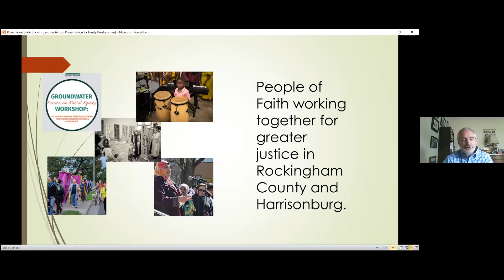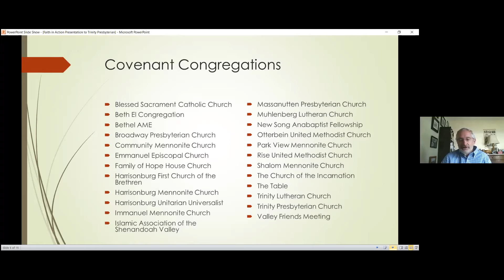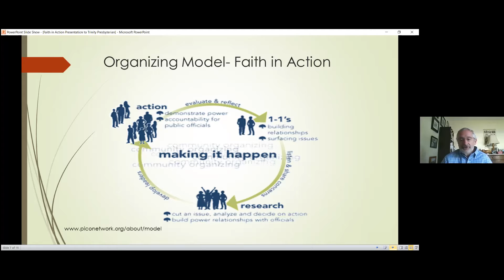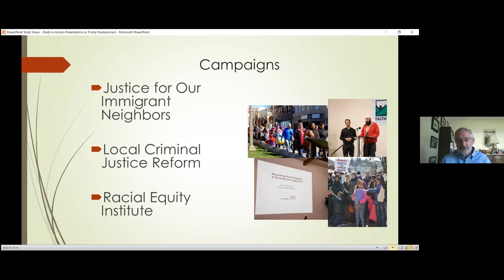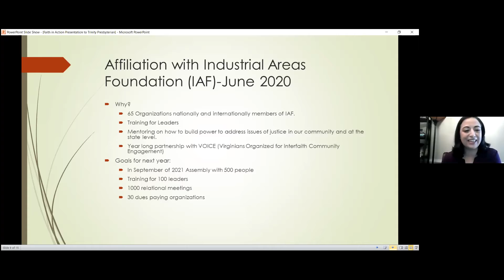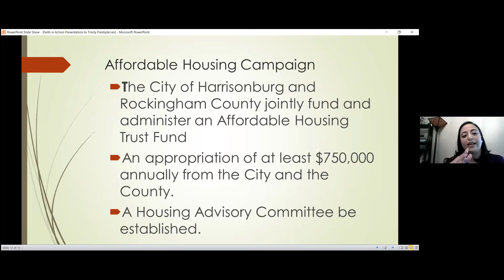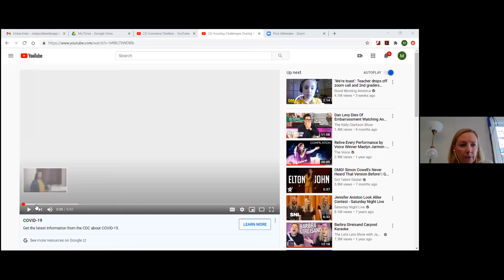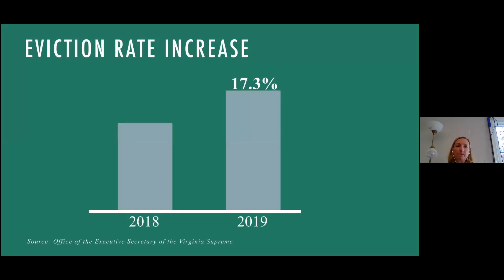Faith in Action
Art Stoltzfus and Nadia Dames share with us about the work of Faith in Action. Trinity has been a Covenant Partner since its founding.